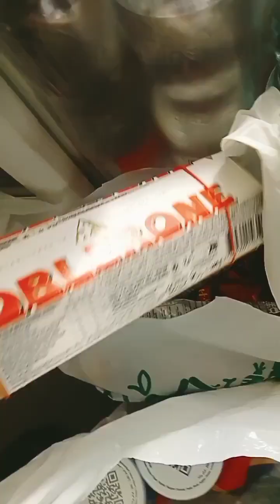Alive parin kahit kulang sa tulog